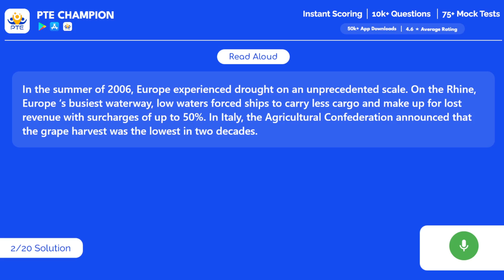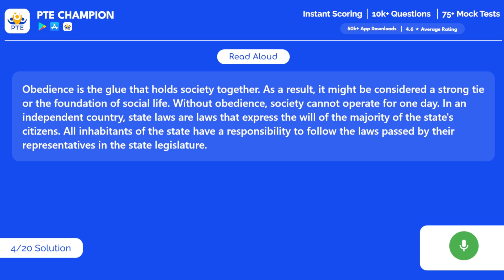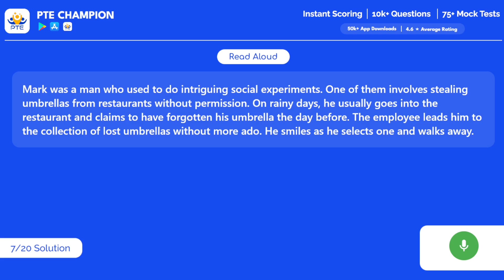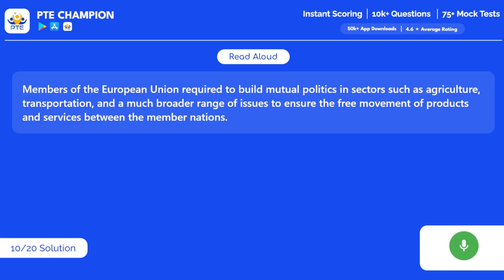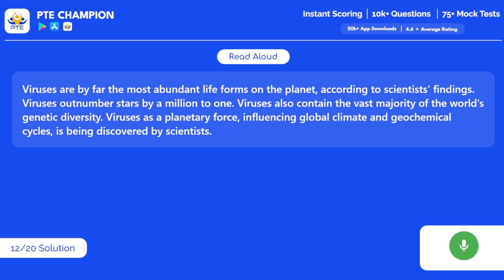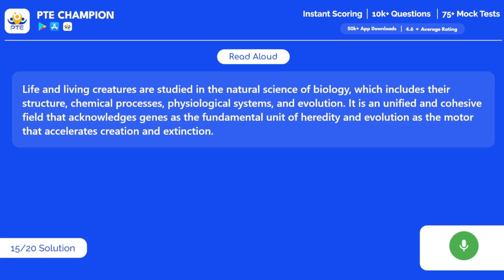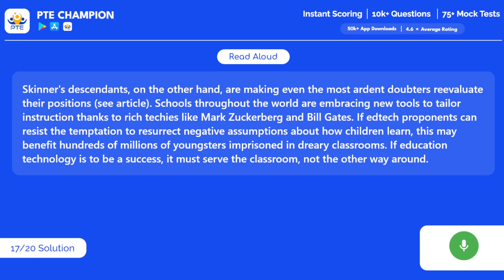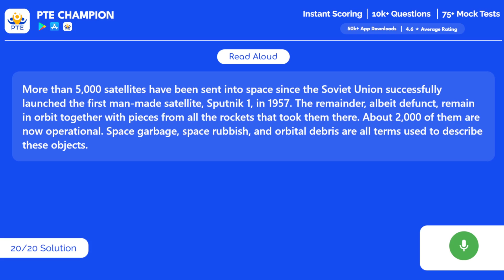PTE Speaking Read Aloud | 25th July 2022 | PTE Champion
pte read aloud July
pte read aloud 2022
pte read aloud july 2022
pte read aloud latest July
pte read aloud with answer
pte read aloud template
pte read aloud tips and tricks in hindi
read aloud mock test
read aloud january feburary march april may june
read aloud pte latest
pte exam 2022
read aloud june 2022